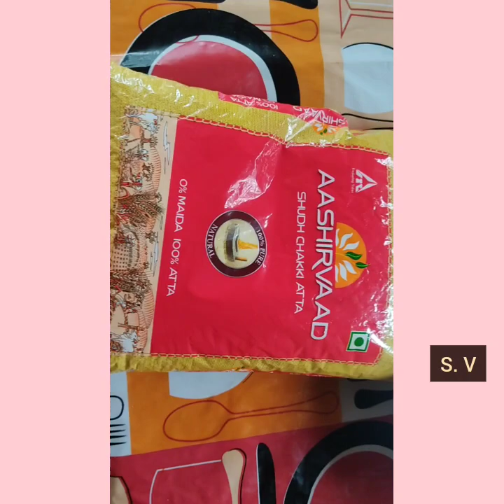তাল দিয়ে সম্পূর্ণ একটা নতুন রেসিপি। ভিডিও টি না দেখলে সে মিস করবেন।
আজ একটি নতুন রেসিপি নিয়ে হাজির তোমাদের সাথে। এই রেসিপি টি বাড়িতে বানিয়ে খেয়ে দেখ একবার কিন্তু খেতে হলেতো পুর ভিডিও টি দেখতে হবে।